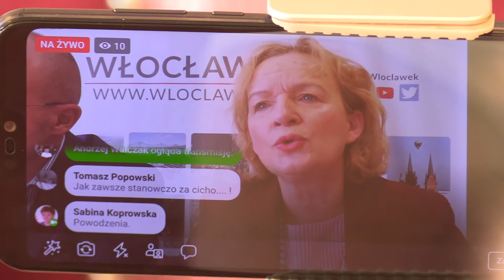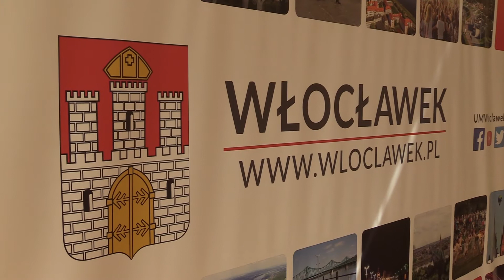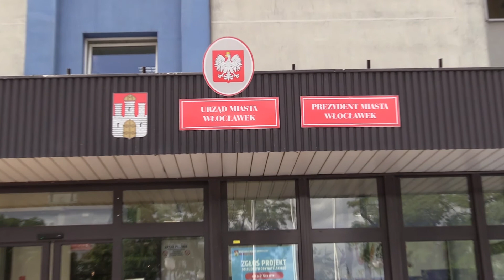O żłobku i ośrodku terapeutycznym- Konferencja prasowa w ratuszu